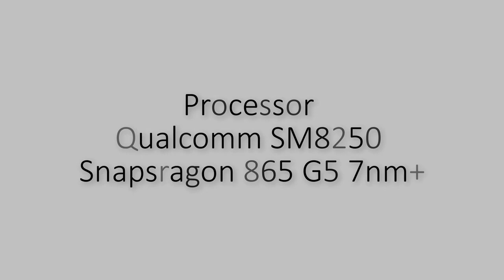Samsung Galaxy m55 5g